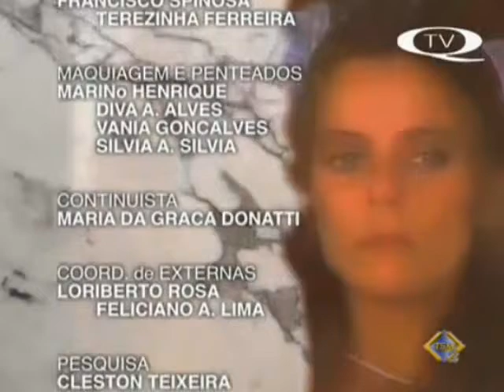Tormento d'amore (Um homem muito especial) novela puntata C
Con Rubens de Falco